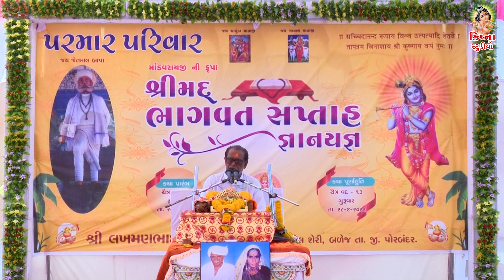17 શ્રીમદ્ ભાગવત સપ્તાહ જ્ઞાનયજ્ઞ - બળેજ દિવસ - 4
પરમાર પરિવાર દ્વારા આયોજીત

શ્રીમદ્ ભાગવત સપ્તાહ જ્ઞાનયજ્ઞ - બળેજ

આયોજક - શ્રી લખમણભાઇ ઠેબાભાઈ પરમાર
મુ.બળેજ

વિડિયો _ એડીટિગ
ક્રિષ્ના સ્ટુડિયો જૂનાગઢ ( કડેગી )
કેશુ જાડેજા
મો.૯૯૧૩૪૦૮૧૭૧